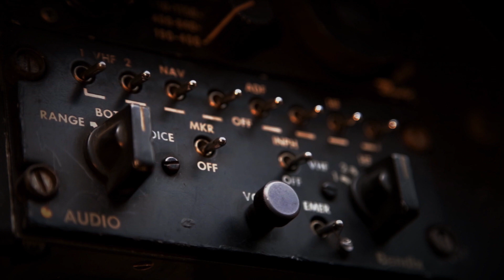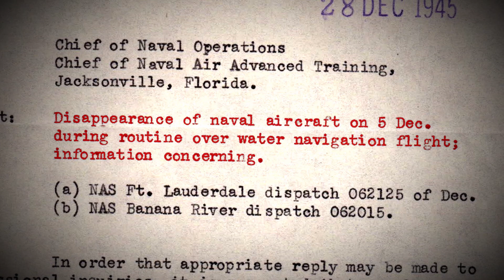The UnXplained: Navy Squadron DISAPPEARS in Bermuda Triangle (Season 2) | History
Watch all new episodes of The UnXplained, Fridays at 9/8c, and stay up to date on all of your favorite The HISTORY Channel shows

On December 5th, 1945, five Navy planes disappeared after experiencing strange malfunctions while flying over the Bermuda Triangle. Experts share their theories for this mysterious disappearance, in this clip from Season 2, "Bizarre Vanishings."